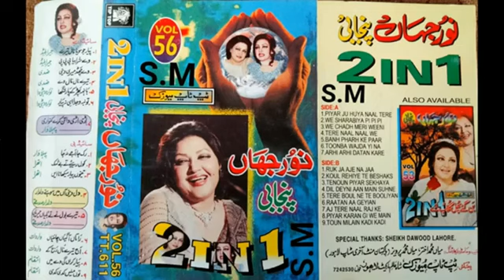TOUN MILAIN KADI KADI SONG